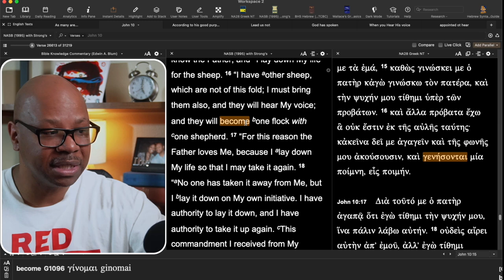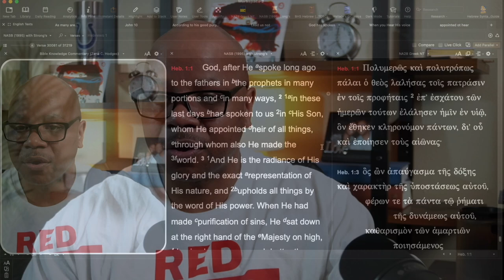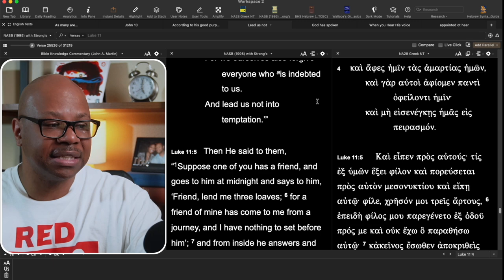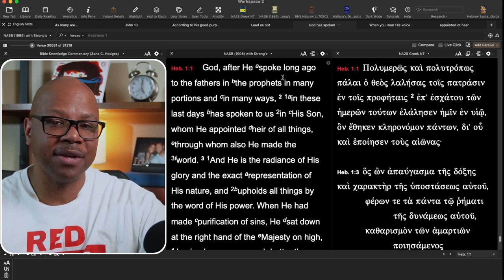Does God still speak to us?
Can we hear God's voice?